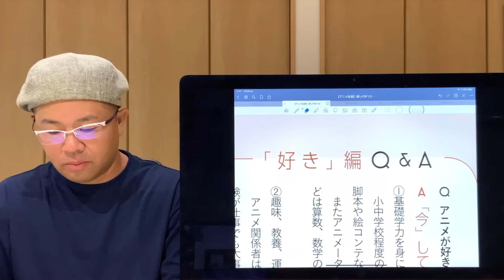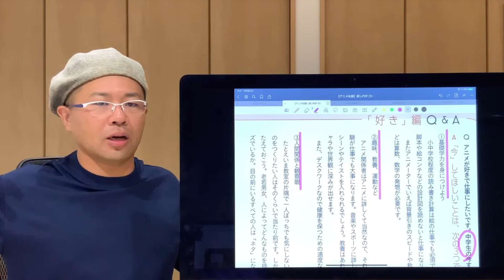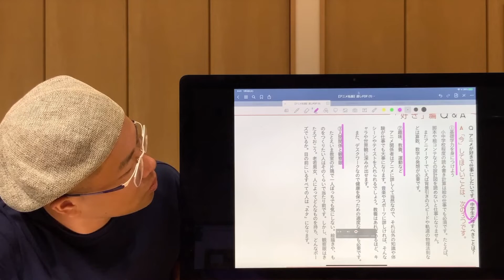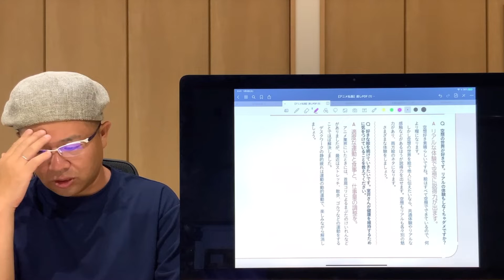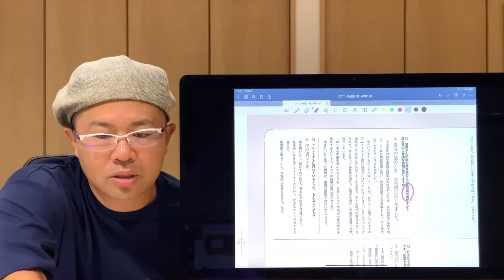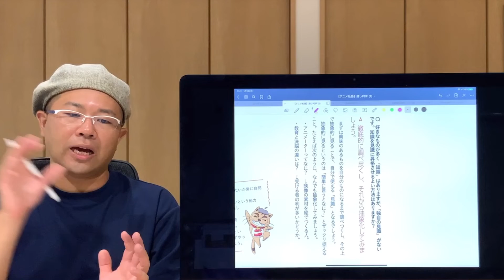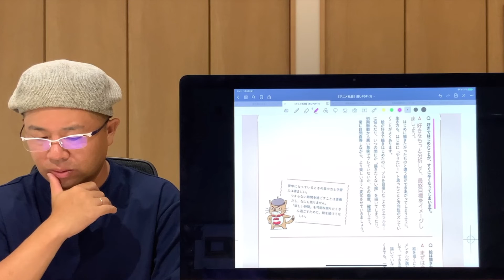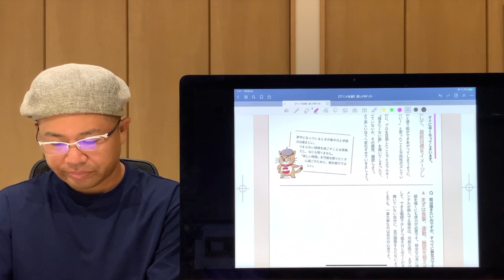【絵の悩み】Q絵を描きたいけど無気力です無料枠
全てを見たい方は…↓
◉20年8月アニメ私塾ネット村参加フォーム

絵のノウハウから絵描きマインド術まで！！

アマゾン販売リンク↓

『アニメ私塾流 最速でなんでも描けるようになるキャラ作画の技術』（エクスナレッジ刊）の内容紹介。